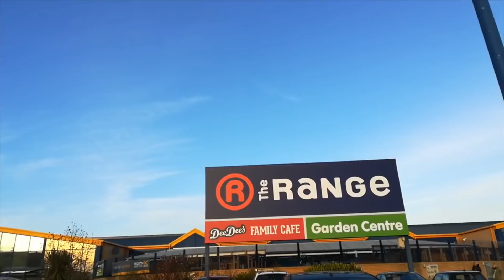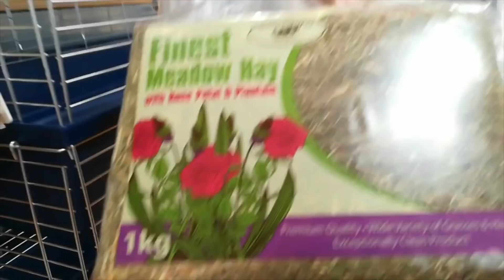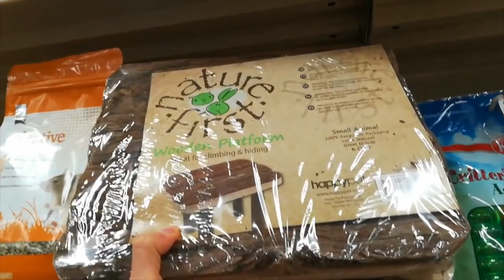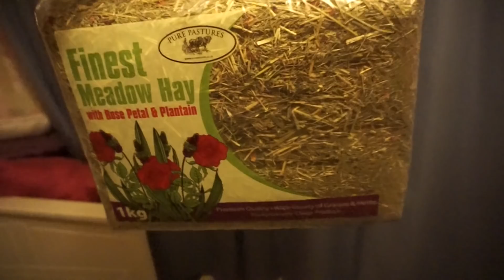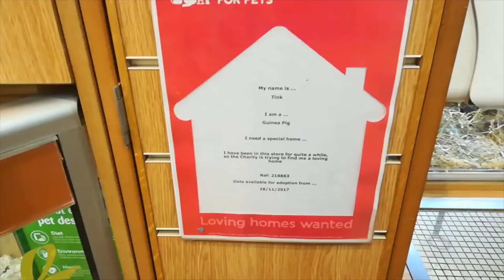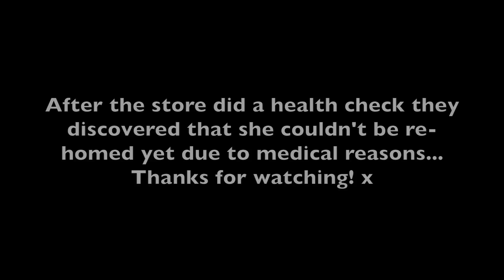Almost Came Home With A Guinea Pig...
✿ Social Media ✿

✿ Filming/Editing ✿

Camera: Sony A5000 & Huawei
Editor: iMovie (for mac)